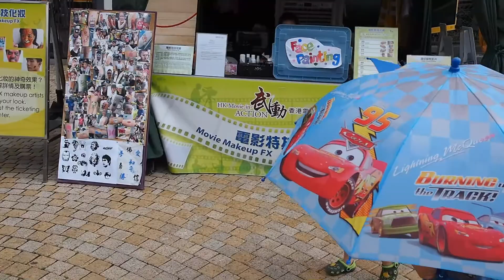20140914 On Ping 360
On Ping 360